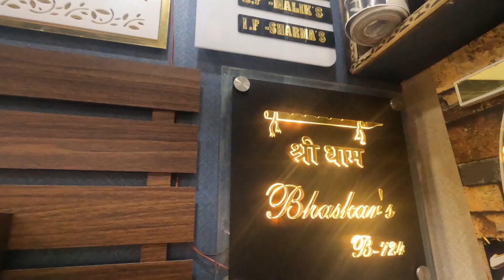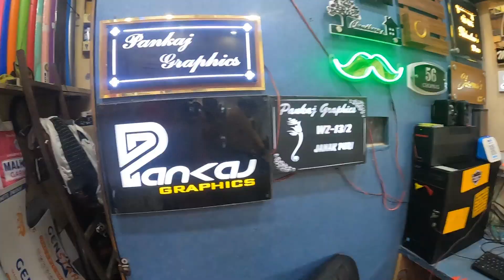Hyundai i20 next level modification | Batman Sticker - मजा आ गया देख कर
Pankaj graphics
Address: Auto Market, Wz 13 /3, Asalatpur Rd, Asalatpur Village, Janakpuri, New Delhi, Delhi 110058

hyundai i20 modified accessories
i20 modification kit
i20 modified price
batman stickers for car
batman stickers india
Hyundai I20 modified
i20 modification
i20 modification accessories
i20 modification kit
i20 modified spoiler